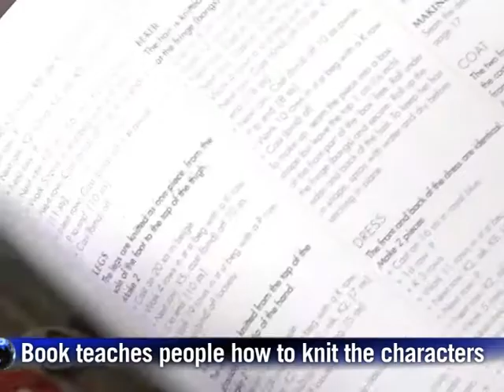Realeza tricotada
Um novo livro ensinando as pessoas a tricotar membros da família real vendeu até agora 50 mil cópias no Reino Unido, aproveitando o casamento do Príncipe William e Kate Middleton.